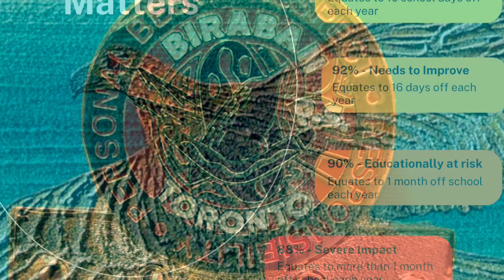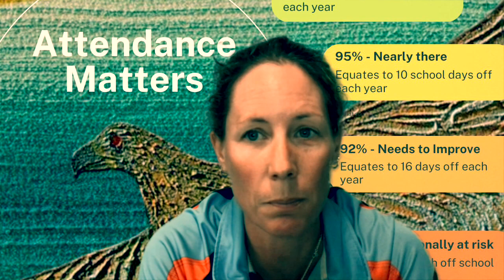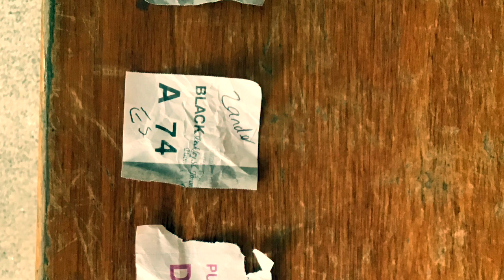Biraban Public School Video Newsletter 2024 Term 1 Week 8